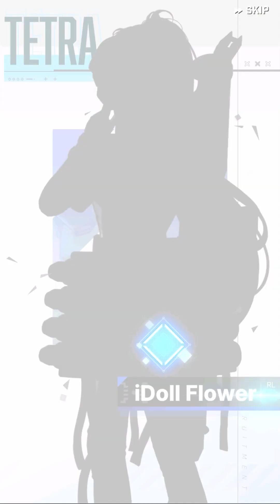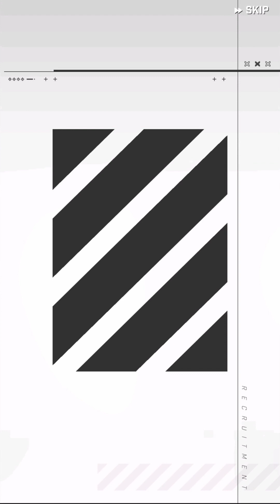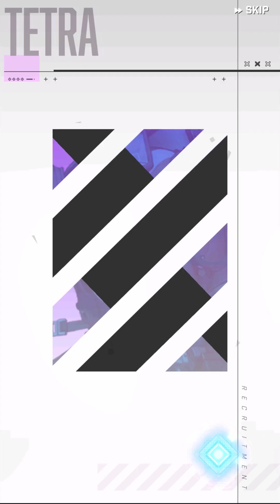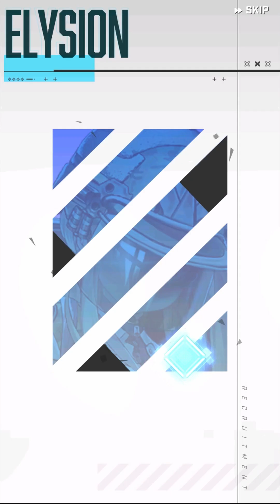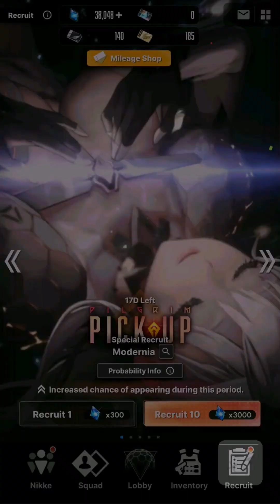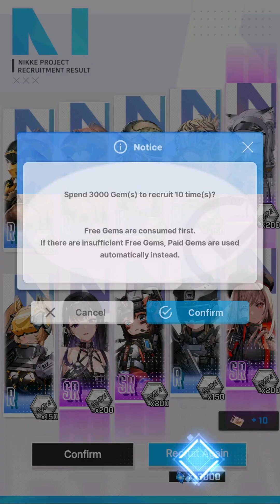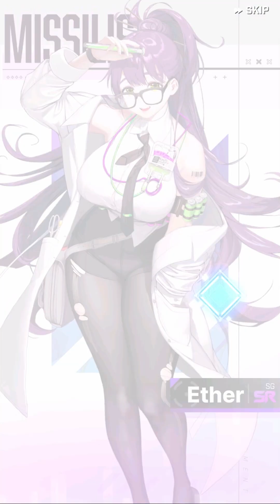Spend 66000 Gems and 40 Pick Up Tickets Trying to Get Modernia